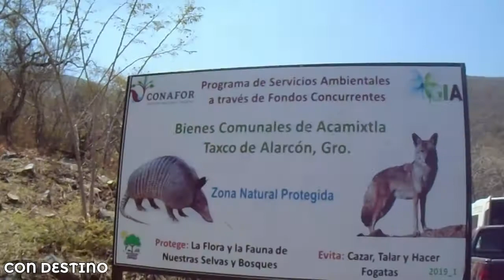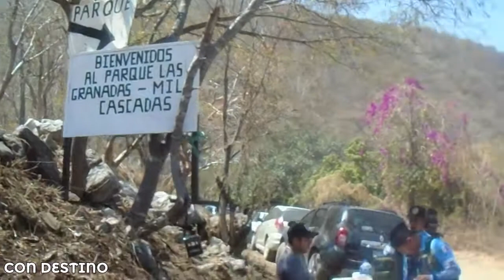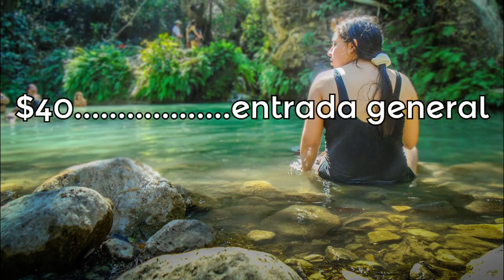MIL CASCADAS TAXCO 🔴 TODO lo que debes saber 🔴 ¿Cómo llegar? ¿Qué hacer? ¿Cuánto cuesta? ➤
A una hora del pueblo mágico de Taxco de Alarcón se encuentra este paraíso llamado Las Granadas, o mejor conocido como Mil Cascadas, se ubica en el estado de Guerrero y sin duda es una opción perfecta para complementar tu visita en este hermoso estado 🧡

 ➤ Tips adicionales: No olviden llevar aquashoes y siempre tener mucho cuidado al realizar alguno de los saltos.

Por cierto, aquí les armamos una setlist de los pueblitos mágicos que hemos visitado, ¿Ya la vieron?

¡Cualquier pregunta, no duden en escribirnos, con gusto les respoderemos!

☑ MÚSICA
Memories - LiQWYD

CON DESTINO ✈︎ Maggie & Luis

00:00 - 00:57 Intro
00:58 - 01:54 Información general ¿Cómo llegar? ¿Cuánto cuesta?
01:55 - 02:13 Bienvenidos a Mil Cascadas
02:14 - 03:40 Recorriendo Mil Cascadas
03:41 - 04:47 Saltando de las Cascadas
04:48 - 05:41 Recorriendo las Grutas de Mil Cascadas
05:42 - 05:59 Alimentando perritos viajeros
06:00 - 06:39 Despedida
06:40 - 07:03 ¿Cuánto nos gastamos?
07:04 - 07:24 Outro